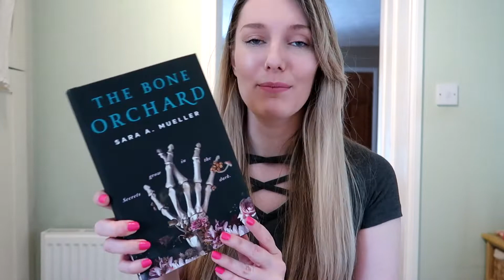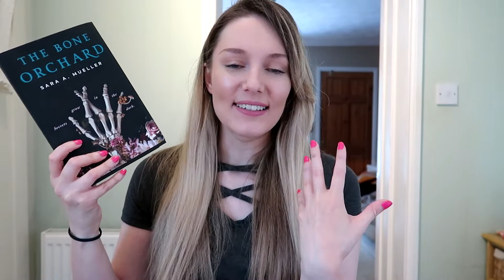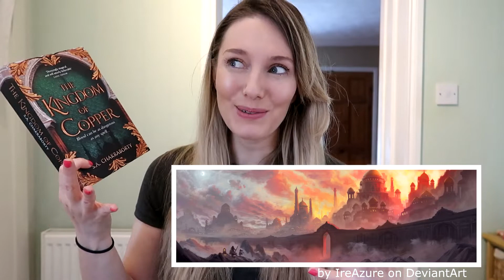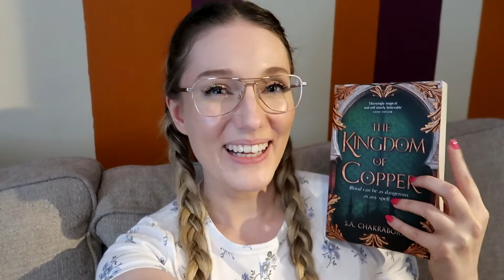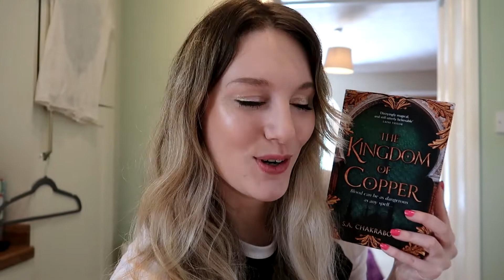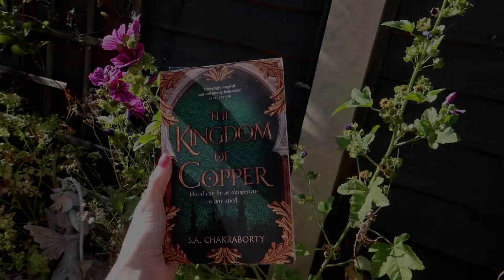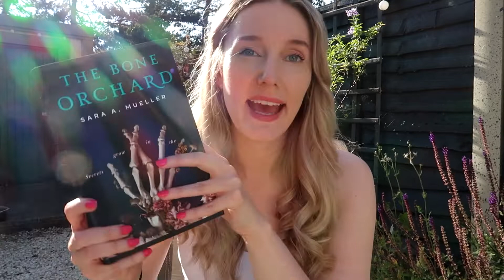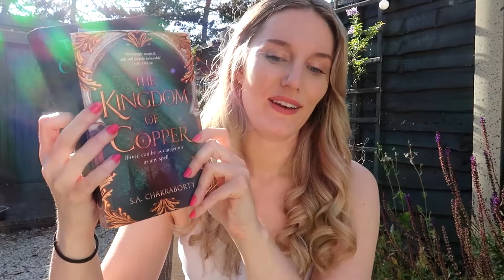Reading Vlog // Woodland Walk //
Over the weekend I started Kingdom of Copper by S.A. Chakraborty and The Bone Orchard by Sara A. Mueller. I also explore some of the local country side and have a go at stop motion!

Follow me on Instragram: @cinerellie101

♪ Biscuit (Prod. by Lukrembo)

Pictures:
City of Brass art:
City of Brass character art:
by Alexis Castellanos. Illustrator, graphic designer, and tumblr novice. Find at: alexiscastellanos.com
Stranger things poster:
Netflix